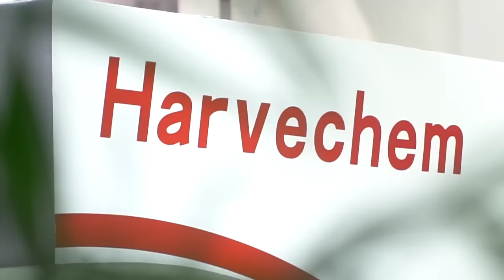NEX at CPhI China: Largest natural extracts event in China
Over 550 natural products industry leaders, showcase their latest natural products and technologies in CPhI China exhibition.
Natural extracts, as an “aggregate” belonging to the pharmaceutical, fine chemical and agriculture industry, plays an important role in the larger health industry chain.

With the ever higher requirements on market segmentation and product innovation, China’s market is expected to expand further. An emerging group of Chinese enterprises in natural extract manufacturing, sales and solutions is seeking to go abroad and collaborate with international partners.

Visit natural extracts at CPhI China 2018 from our official pharmaceutical B2B platform